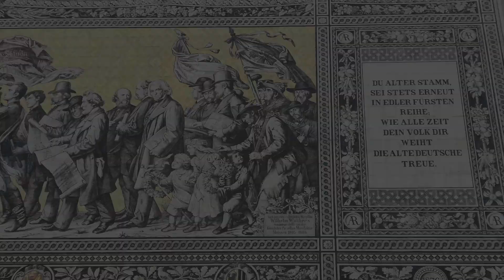SONG 23: Dresden Serenade (Teil 4): Lachen unter Kacheln, die Platten sind ;)